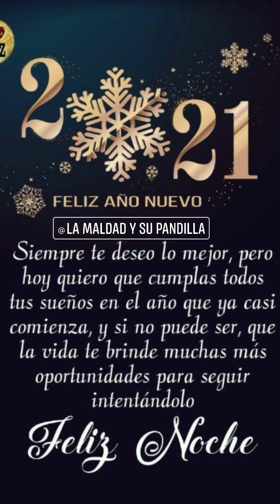Feliz inicio de año, para tod@s, la maldad y su pandilla